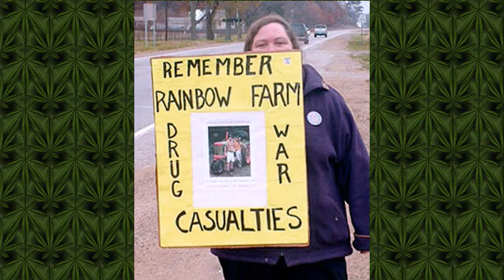Cazualty - Vandalia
From the CD Compilation "4:20 Time - 15 Songs About Ganja" release in 2002.  The artists sing about Marijuana in every song!